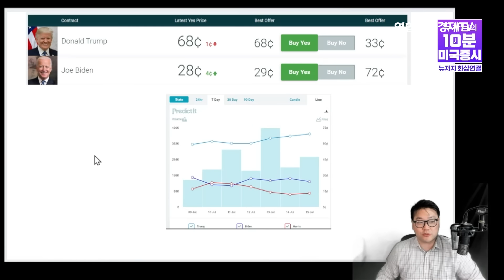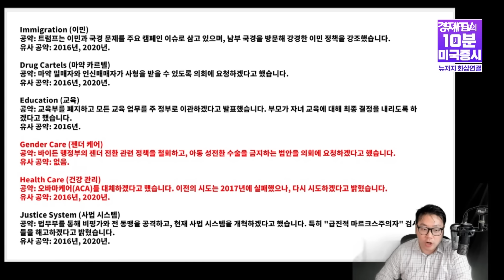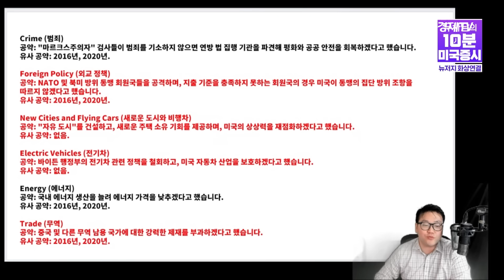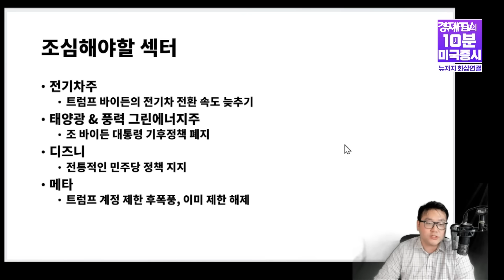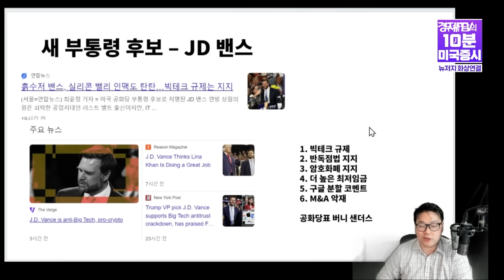10분 요약 정리 ㅣ 트럼프 핵심 공약과 수혜주 (경제유튜버 유사남) ㅣ 240717 굿모닝인포맥스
💁🏻‍♂️출연:  유사남 유튜버 (쉽게 배우는 미국 경제 TV)